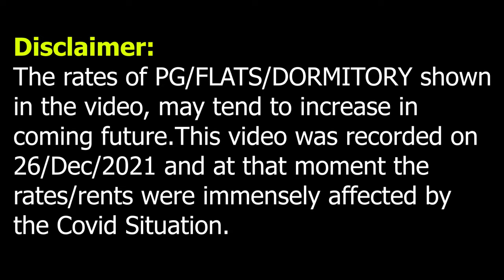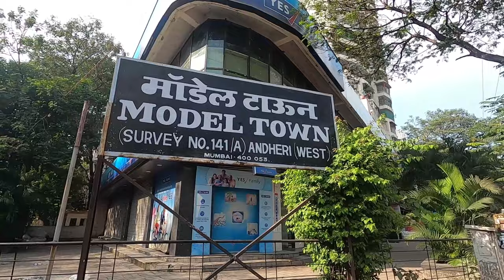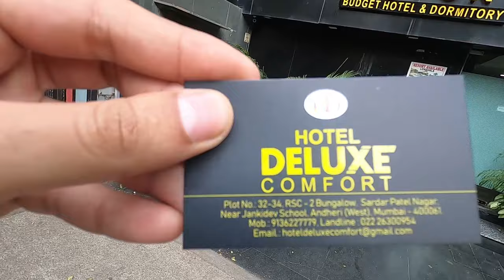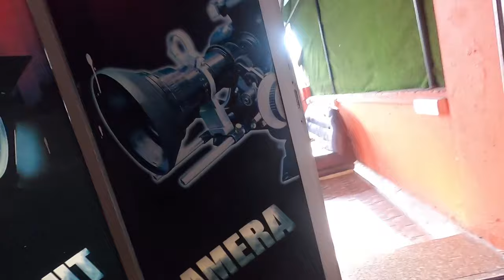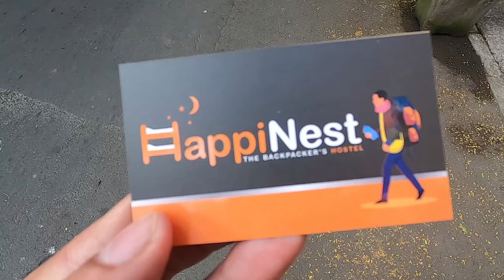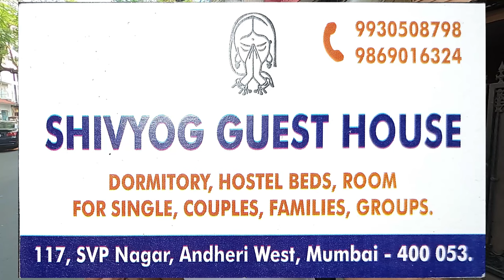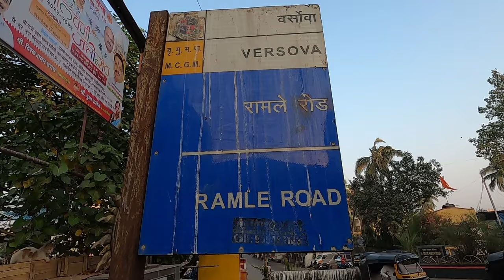Rent PG, FLAT, DORMITORY, One Day & One Month Rent In Mumbai | Mumbai Me Actors Yahan Rahe | Vlog 92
SatShri Akal everyone, In this video I went to the audition hub place mahada 4 bunglow to explore the cheap and best pg, flat and dormitory in that area. I have shared their contact information as well with due permission of their representative whom I met their, Please do share this video  with your friends and family if you found it valuable. Thankyou so much, MAY GOD BLESS YOU ALL :)

Now you can support and Appreciate my hard work by buying products from links mentioned below :)

ACTORS SKIN CARE PRODUCTS
wow spf 30 sunscreen spray
vitamin c +
wow face wash

My Camera and Accessories used:
Gopro accessories with bag
rotatable gorila pod with mobile mount
best tripod for youtubers
gopro suction + screw mount